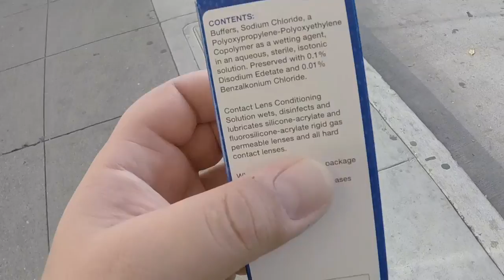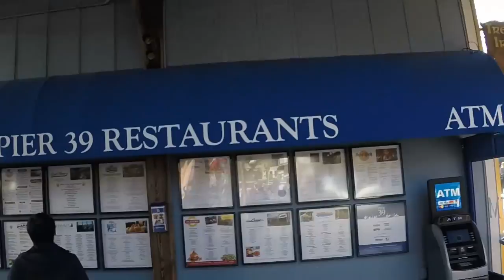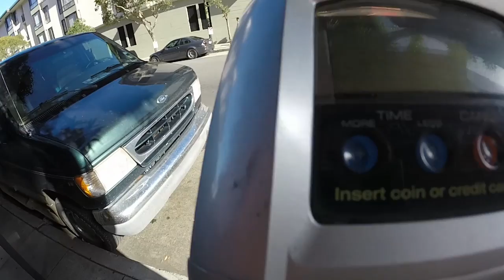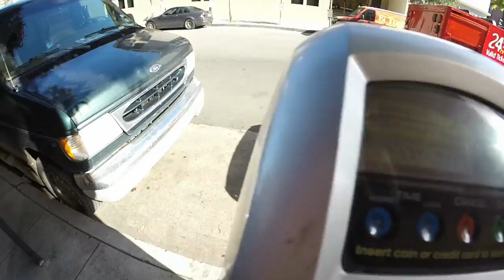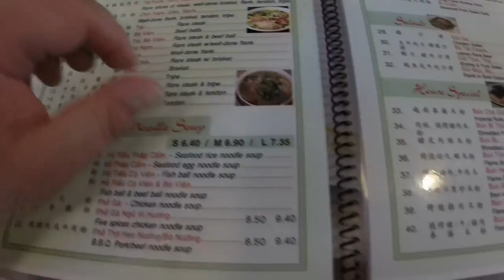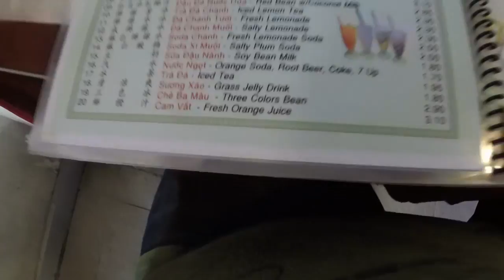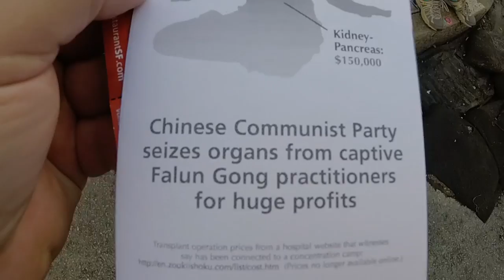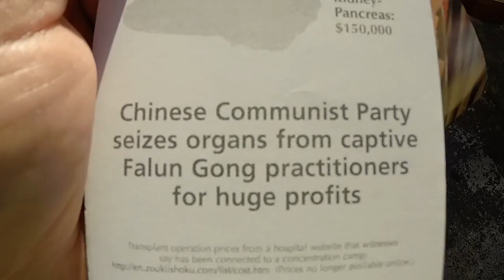Pier 39 Sea Lions & China Town San Francisco CA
Had a great day touring San Francisco, CA. This video covers Pier 39 and the sea lions as well as lunch and an afternoon in Chinatown. I hope you enjoy.